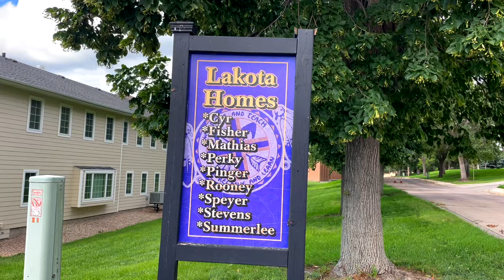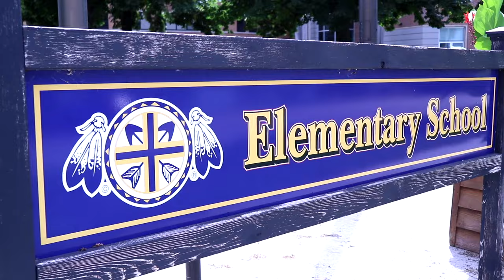Back to School at St. Joseph's 2023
Who knew someone could smile so big while doing laundry?

Last week, we welcomed our students and staff back to school! The kids moved into their campus homes and spent quality time with their houseparents. Students started school and started to learn valuable knowledge from their teachers. Staff cheered on students with a welcome back parade! St. Joseph’s is full of love and spirit as we all unite together for this school year!

Experience the joy and excitement we are feeling by watching this Back to School Recap Video!

St. Joseph's Indian School, an apostolate of the Congregation of the Priests of the Sacred Heart, partners with Native American children and families to educate for life -- mind, body, heart, and spirit.